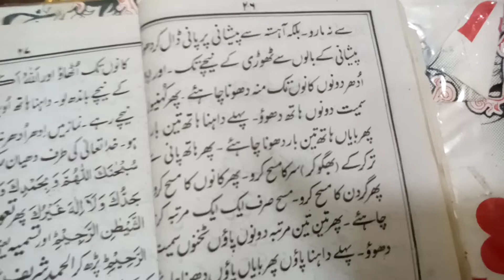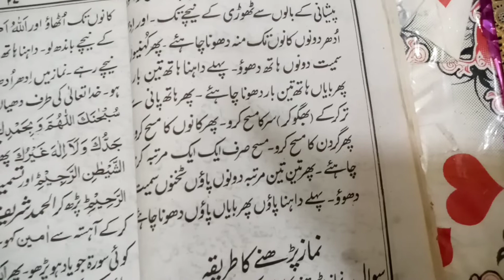Complete method of performing ablution | Wazu karny ka tarika | wadu karny ka makamal tarika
In this video you can watch the complete method of ablution

 wazu karny ka tarika

wadu krne ka tarika

wazu karhne ka makamal tarika

Sohail Abbasi Hills